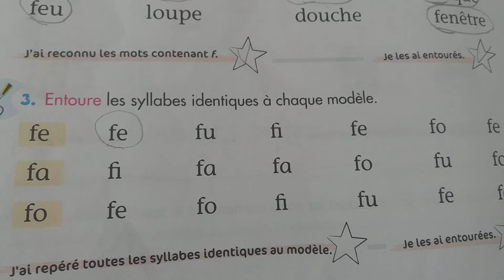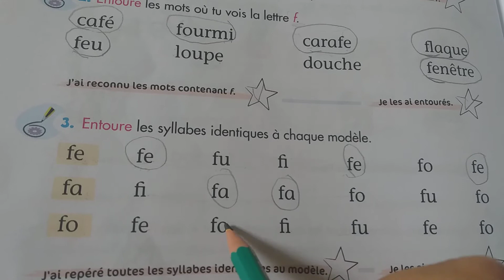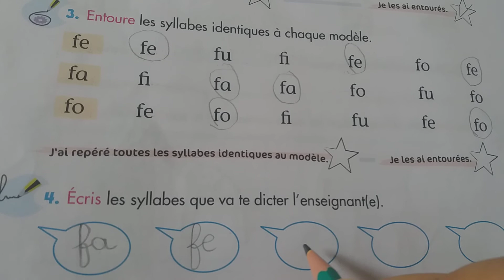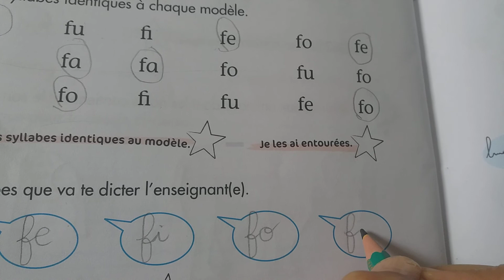correction activités lundi 22/06